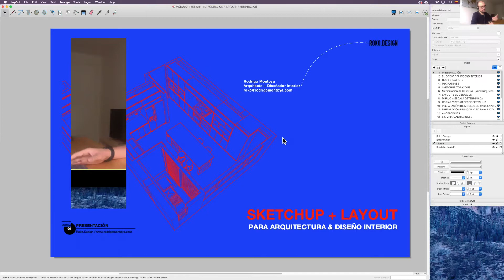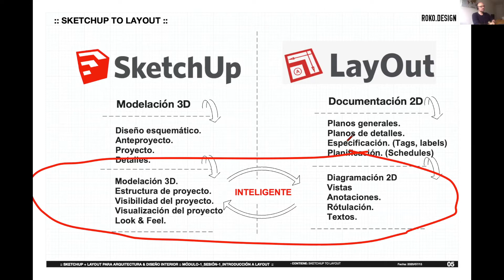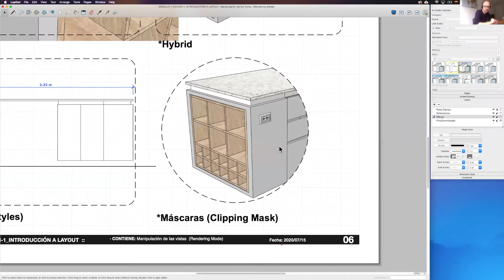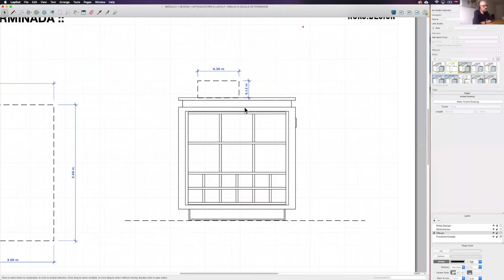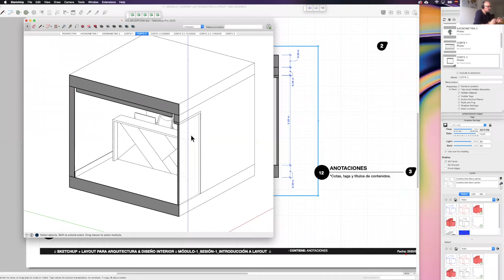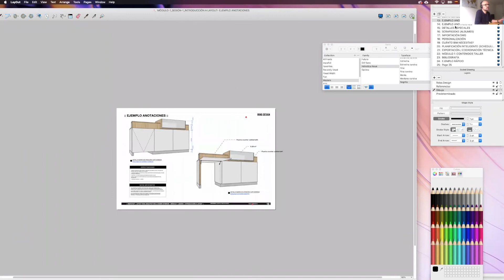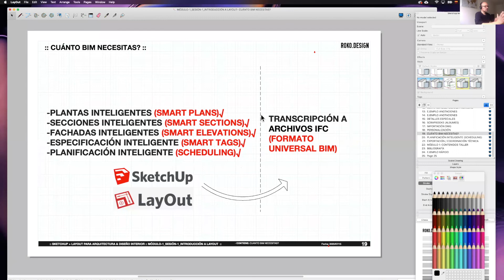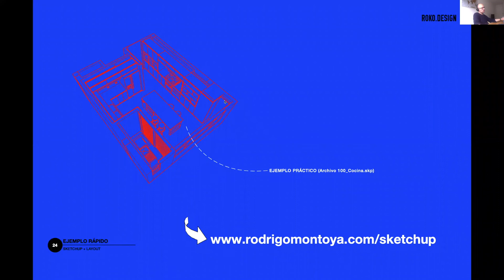SESIÓN 1: Introducción Sketchup + Layout para Arquitectura & Diseño Interior I Roko.Design🚀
Roko.Design es una agencia de consultoría estratégica y transformación digital especializada en colaborar con estudios de arquitectura y diseño interior y con un enfoque en tres áreas clave: Diseño de experiencias de aprendizaje (LXD), desarrollo integral de proyectos de ejecución y la exploración del potencial de la inteligencia artificial en la industria CAD:BIM.

––– Recursos para el arquitecto del futuro –––